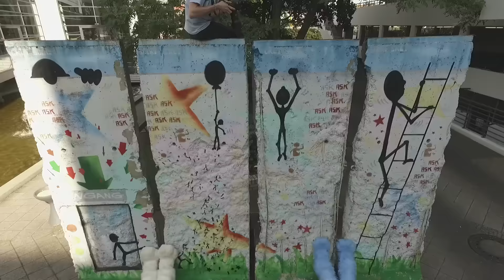Behind the Scenes with FotoFurNL at EuroFurence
Ever wondered what happens during a photoshoot with FotoFurNL?

Crazy things, because crazy is what makes creativity happen!
Now you can see what it is like to be victim to his camera!

Fursuiters:
Mika

Photography:
FotoFurNL